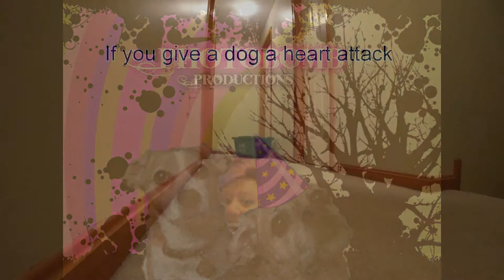If you give a dog a heart attack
Scaring the dogs, because it's so easy.